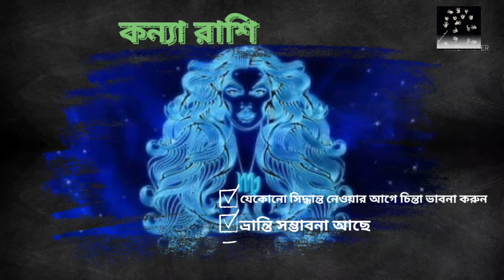কন্যা রাশি - কেমন থাকবে আপনার ১৪২৯, কি কি ভালো হবে,কিসের, থেকে সাবধানে থাকতে হবে ভিডিওটা দেখে নিন …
Bangla News

 Astrology

 Yearly Horoscope

বাংলার নববর্ষ ১৪২৯ সাল কোন রাশির উপর কেমন প্রভাব ফেলবে, দেখে নিন নতুন বছরের রাশিফল

First Published Apr 12, 2022, 12:49 PM IST

বাংলার নতুন বছর কেমন কাটবে আপনার, কোনদিকে ঘুরবে নতুন বছরে ভাগ্যের চাকা (Astrology)। কোন দিকে হবে আপনার ভাগ্যের উন্নতি। কী বলছে বাংলার নতুন বছরের রাশিফল (Yearly Horoscope )।

￼Get Notification AlertsAllow

YEARLY HOROSCOPE

মেষ -
শারীরিক অসুস্থতার কারণে কর্মক্ষেত্রে সমস্যা দেখা দিতে পারে। কর্মক্ষেত্রে পদোন্নতির যোগ রয়েছে। নতুন বছরে পরিস্থিতি আপনার পক্ষেই থাকবে। নতুন বছরে সম্পদ লাভের সম্ভবনাও রয়েছে। তবে সম্পদ লাভের ক্ষেত্রে কিছু বাধার সৃষ্টি হতে পারে। বাংলার নতুন বছরে আর্থিক সমস্যার দেখা দিতে পারে। শিক্ষার্থীদের জন্য এই বছর অত্যন্ত শুভ। পেশী ও স্নায়ুর সমস্যায় ভুগতে হতে পারে। নতুন বছরে সঙ্গীর সঙ্গে সম্পর্ক ভালোই থাকবে। বছরের প্রথম দিকে বাবা-মায়ের শরীর নিয়ে চিন্তা থাকবে। আপনার নিজের স্বাস্থ্যের বিষয়েও যত্নবান হতে হবে। পাশাপাশি কর্মক্ষেত্রে পদোন্নতি লাভের যোগও রয়েছে। বছরের প্রথমার্ধে সমস্যা দেখা দিলেও পরবর্তী ভাগে সমস্ত সমস্যা কেটে যাবে।

বৃষ –
আপনি আয়ের জন্য বেশ কয়েকটি নতুন উৎস খুঁজে আসতে পারে। আসন্ন বছরটি এই রাশির জন্য খুব শুভ। যারা ঋণ শোধ করতে চান  তাদের প্রচেষ্টা সফল হবে। পাশাপাশি সম্পদ বৃদ্ধি বা সম্পদের প্রাপ্তির যোগও রয়েছে। তবে বছরের মাঝামাঝি সময়ে আপনাকে কিছু সমস্যার মুখোমুখি হতে পারে। ব্যবসায়ের সঙ্গে যুক্তদের সমস্ত অর্থ-সম্পর্কিত লেন দেনে যাওয়ার আগে চিন্তা করা দরকার। যদিও এই বছর মেষ রাশিদের কোনও উল্লেখযোগ্য ক্ষতির মুখোমুখি হওয়ার সম্ভাবনা নেই, তবুও অনেক সময় অতিরিক্ত ব্যয়, আপনার স্ট্রেসের কারণ হয়ে উঠতে পারে। মেষ রাশির জাতক-জাতিকারা তাদের চাকরি পরিবর্তন করলে তবেই আর্থিক প্রতিপত্তি বৃদ্ধির সুযোগ পাবেন। আশ্বিন থেকে কার্তিক মাসে সম্পত্তি প্রাপ্তি বা সম্পদ বৃদ্ধির সম্ভাবনা রয়েছে।

মিথুন-
আপনার ব্যয় এই সময়ে বৃদ্ধি পাবে, এবং এই ব্যয়ের উপর আপনার চাপও বাড়বে। তবে বছরের মাঝামাঝি সময়ে আপনার আর্থিক অবস্থা শক্তিশালী করবে এবং আপনি কর্মক্ষেত্র পরিবর্তনের ফলে উপকারী ফল পাবেন। নতুন বছরের প্রথম দিকে আপনার অতিরিক্ত চাপ থাকবে। আর্থিক স্বাচ্ছন্দ্যের জন্য আপনার ইচ্ছাশক্তিই আপনার কাজের বোঝা বাড়িয়ে তুলবে। আপনার ষষ্ঠ ঘরে বৃহস্পতির অবস্থানের কারণে, বছর শুরু হওয়ার সঙ্গে সঙ্গেই, কর্কট রাশিদের একটি অর্থনৈতিক সঙ্কটের মুখোমুখি হতে হবে। এই সময়ে নেওয়া সিদ্ধান্তগুলি আপনার ভবিষ্যতকে লাভজনক হতে সাহায্য করবে। এই বছর আপনার সমস্ত বিনিয়োগ সম্পর্কে যথেষ্ট চিন্তাভাবনা করার পর সিদ্ধান্ত নেওয়া প্রয়োজন। এই বছরটি আপনার পারিবারিক জীবনের জন্য মিশ্র ফলাফল দেবে।

কর্কট -
আপনি কর্মক্ষেত্র পরিবর্তনের ফলে উপকারী ফল পাবেন। আগামী বছর প্রথম দিকে আপনার কাজের অতিরিক্ত চাপ থাকবে। এই সময়ে নেওয়া সিদ্ধান্তগুলি আপনার ভবিষ্যতকে লাভজনক হতে সাহায্য করবে। এই বছর আপনার সমস্ত বিনিয়োগ সম্পর্কে যথেষ্ট চিন্তাভাবনা করার পর সিদ্ধান্ত নেওয়া প্রয়োজন। নতুন কোনও ব্যবসা শুরু করলে সফলতা সেভাবে হবে না নতুন বছরে। বছরের শুরু দিকে স্বাস্থ্য খুব ভালোই থাকবে। সঙ্গীর সঙ্গে আপনার সম্পর্ক খুব ভালো থাকবে। পরিবারকেন্দ্রিক ব্যক্তিরা আধ্যাত্মিকতার প্রতি আকৃষ্ট বোধ করতে পারেন। তবে সম্পদ ও সম্পত্তি প্রাপ্তির জন্য আত্মীয়দের সঙ্গে অশান্তির সৃষ্টি হতে পারে। নতুন বছরে ব্যবসায় নতুন কোনও কিছু শুরু করা থেকে বিরত থাকুন।  যদি আপনি চাকরি করেন তাহলে জ্যৈষ্ঠ মাস থেকে আষাঢ় মাসের মাঝামাঝি পর্যন্ত খুব ভালো সময়।

সিংহ -
পৌষ মাঘ নাগাদ মাসের মধ্যে বিদেশ যাত্রার যোগ রয়েছে। এই বছর আপনাকে কিছু ছোট সমস্যা আর বাধার সম্মুখিণ হতে পারে। দীর্ঘকাল ধরে চলছে এমন ঋণ এই বছর পুরোপুরি শোধ করতে সক্ষম হবেন। জ্যোতিষশাস্ত্র মতে শুক্র হল ধনসম্পদের গ্রহ। এই বছরের প্রথম দিকে কাজের দক্ষতা প্রদর্শন করার সুযোগ পাবেন। শুক্র গ্রহ যদি ভালো অবস্থানে থাকলে ঘরবাড়ি থেকে শুরু করে অর্থ সম্পত্তির প্রাপ্তি যোগ থাকে। সেই অনুযায়ী এই মাসে কন্যা রাশির জাতক জাতিকাদের অর্থভাগ্য খুবই ভালো থাকবে। কাজের জন্য প্রশংসা এবং খ্যাতি লাভ করতে পারবেন। অর্থ লাভের সম্ভাবনা রয়েছে। ব্যবসায়ীদের জন্যও এই বছর অত্যন্ত শুভ। পরিবারে নিজেদের মধ্যে একতা মজবুত হবে একে অপরের সহায়তায়, পারিবারিক সমৃদ্ধি অর্জন করতে পারবেন।

কন্যা রাশি-
বছরের প্রথম দিকে চাহিদার পাশাপাশি ভাদ্র আশ্বিন মাসের দিকে আপনার নেওয়া সঠিক সিদ্ধান্ত ফলপ্রসূ ফল নিয়ে আসবে। আগামী বছর শুরুর থেকেই থাকবে সময় আপনার অনুকূলে। বছরের শুরু থেকেই আপনি উন্নতির দিকে এগিয়ে যাবেন। আগামী বছরে যে কোনও সিদ্ধান্ত গ্রহণের আগে চিন্তা ভাবনা করে তবেই পদক্ষেপ নিন। আসন্ন বছরে বিভ্রান্তির সম্ভাবনা রয়েছে, তবে তা অপনি সহজেই কাটিয়ে উঠতে পারবেন। আগামী বছর আপনি অর্থ উপার্জনের চাহিদা আরও বৃদ্ধি পাবে। এমনকি এই চিন্তাকে বাস্তবে রূপ দেওয়ার জন্য পদক্ষেপও নেবেন। আপনি আপনার পেশাতে আর নিজের জীবনের মধ্যে সামঞ্জস্য রাখতে সফল হবেন। বছরের শুরুতেই চাকরিতে পদন্নতির সম্ভাবনা রয়েছে এবং আপনার আপনার কাজের যোগ্য সম্মান লাভে সাহায্য করবে আর আপনার সিনিয়ারদের নজরেও আসবেন।